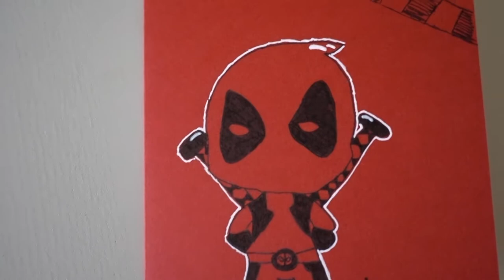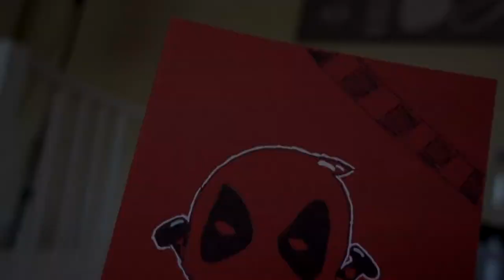DIY | SPEEDDRAWING Deadpool | Gutschein Geschenkidee | Canis Minor Art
Heute will ich euch zeigen, wie ihr in ein paar Minuten einen niedlichen Gutschein oder vielleicht auch eine Geburtstagskarte basteln könnt.
Ich habe mich anlässlich des Kinostarts von Deadpool 2 für ihn als Chibi Variante entschieden. Die Karte ist für eine liebe Freundin, die ich zum Kinoabend einladen will :)

Welchen Charakter würdet ihr verschenken (unabhängig ob er/sie/es grad im Kino läuft :D)?

Was braucht zum Nachbasteln? Ganz einfach:
- bunte Kartonkarten*
- weißer Gelstift*

Amazon Wunschliste